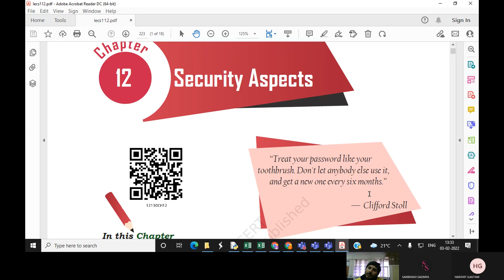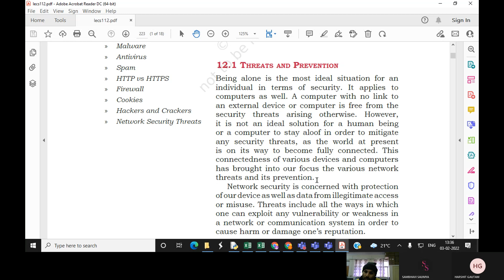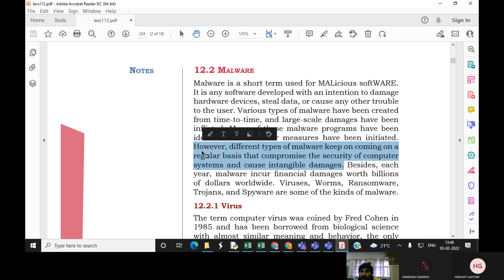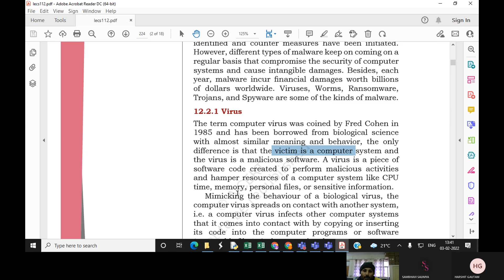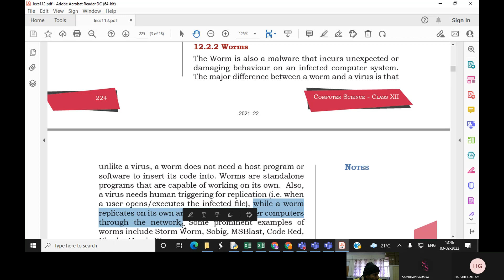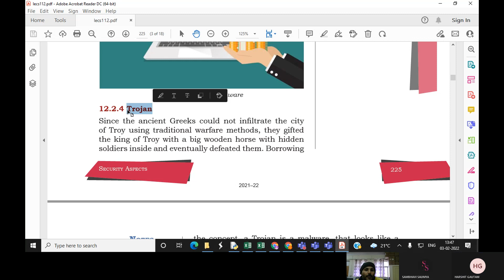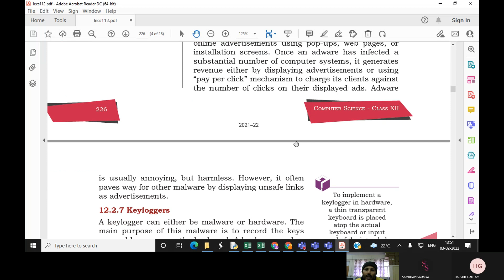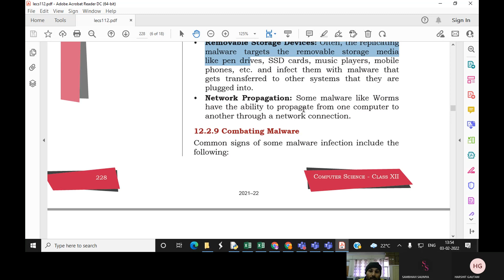03 Feb 2022 XII CS IP Security Aspects (Computer networks)